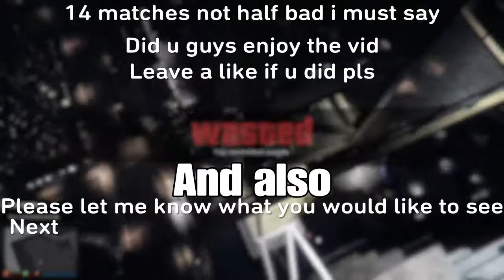Road to 20 win streak W/Harley Quinn Inj2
This vid is basically an attempt of me using harley quinn on multiple ranked matches with the sole purpose of trying to reach a 20 win streak